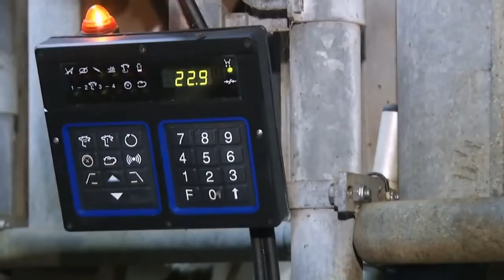2017 02 11 Intelligent Technology Smart Farming Automatic milking machine Feeding Cleaning Cow Go